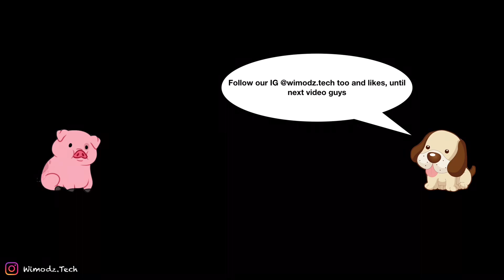Ultimate PC - Lian Li 011D XL ROG Edition - X 570 Aqua Limited Edition - RTX 3090 TUF Edition EKWB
Full Specs
•Processor: Ryzen 9 3900XT
•Motherboard: Asrock Aqua X570
•GPU: Asus RTX 3090 TUF Gaming
•Water Cooling Part :
 EKWB   - EK-CoolStream SE 360 (Slim Triple)
               - EK-Quantum Vector TUF RTX 3080/3090 D-RGB - Nickel + Plexi
               - EK-Quantum Vector TUF RTX 3080/3090 Backplate - Nickel
               - EK-Quantum Torque Extender Static MF 7 - Satin Titanium
               - EK-Quantum Torque Extender Static MF 14 - Satin Titanium
               - EK-CSQ Plug G1/4 with EK-Badge - Nickel
               - EK-Quantum Torque Rotary 90° - Satin Titanium
               - EK-Quantum Torque HDC 16 - Satin Titanium
               - EK-Quantum Volume FLT 360 D-RGB - Plexi
               - EK-Loop Angled Bracket - 120mm
               - EK-Quantum Reflection PC-O11D XL D5 PWM D-RGB - Plexi
               - EK-CryoFuel Mystic Fog (Premix 1000mL)
               - Barrow  Cooper Rigid Tube

•RAM: Gskill Trident Z Royal F4-4000C19D-32GTRS
•Storage SSD:  Corsair MP600 1TB
•PSU: Seasonic Prime Titanium 1000W
•Case: Lian Li 011D-XL Rog Edition
•Case Fans: Lian Li Unifan SL 120
•Cables: Lian Li Strimer Plus 24Pin + 8 Pin x 2

Credits:
Shot and Edited by Wimodz.Tech Media